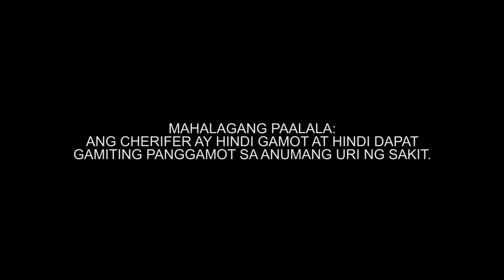Let’s Vitamins! | Sing-Along Version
LSS ka na ba sa bagong kanta ni Cherifer? Now you can sing along with this kareoke version. Cherifer Tangkad Sagad!